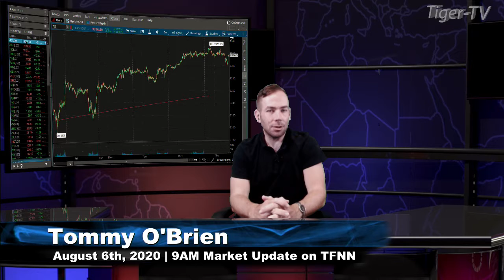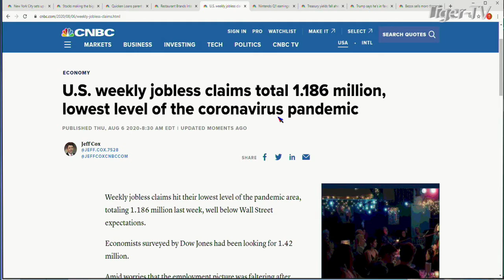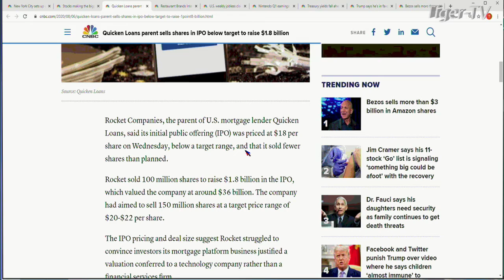August 5th, 10AM ET Market Update on TFNN - 2020